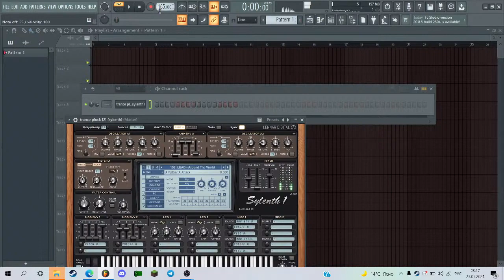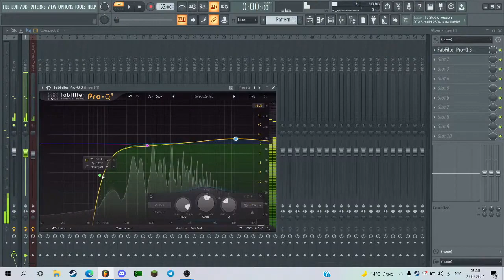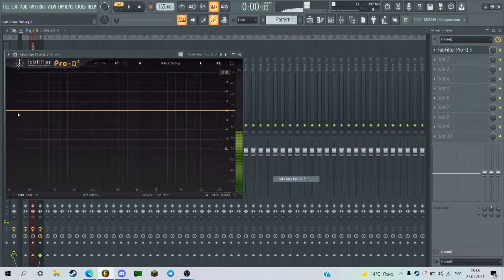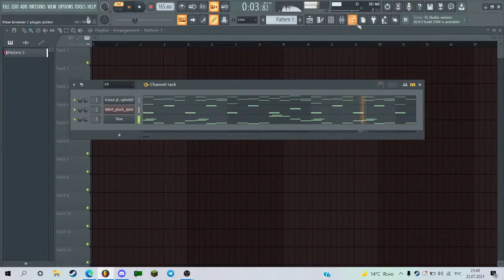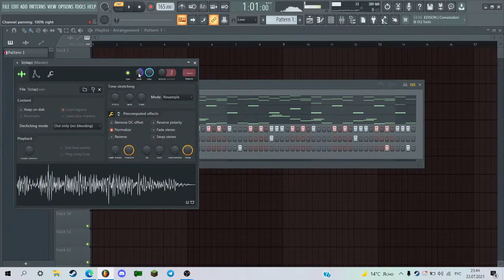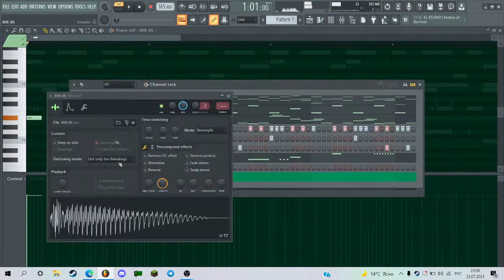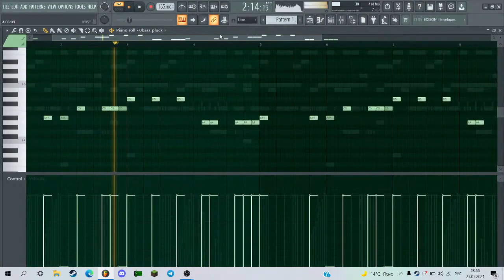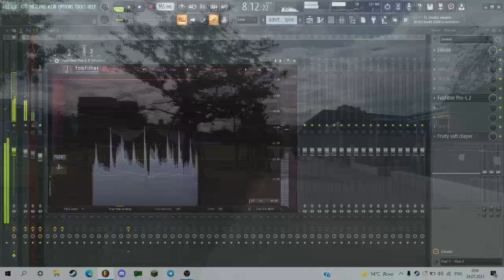*tutorial* how to make odel x shinjin x vinso type beat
Partynextdoor type beat, PND Colours, MMZ type beat
"travis Scott Type Beats", MZ type beat, Sofiane type beat, OR type beat, hamzo type beat, creed, dr dre